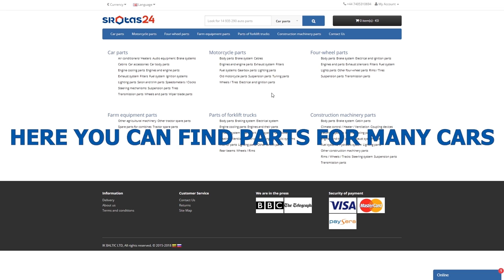Mercedes C43 (205). Body rebuilding. Ремонт кузова.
The auto body parts selling\Продажа автозапчастей
Srotas24:
Hi everyone. It took a long time to replace and repair parts, but it is already finished and you can watch the video.
Всем привет. На замену и ремонт деталей ушло много времени, но он уже закончен и вы можете посмотреть видео.